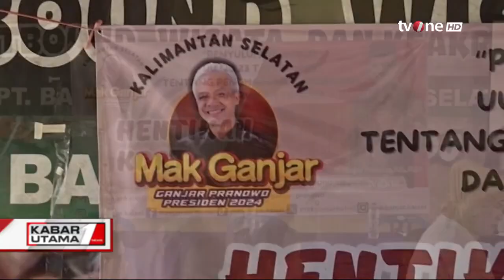Relawan Samawi Dukung Prabowo | Kabar Utama tvOne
Kabar Utama, - Relawan Samawi Dukung Prabowo | Kabar Utama tvOne

Kelompok relawan Solidaritas Ulama Muda Jokowi (Samawi) menyatakan dukungan kepada Ketua Umum Gerindra Prabowo Subianto di Pilpres 2024.

KABUT01
UK01
TOM01